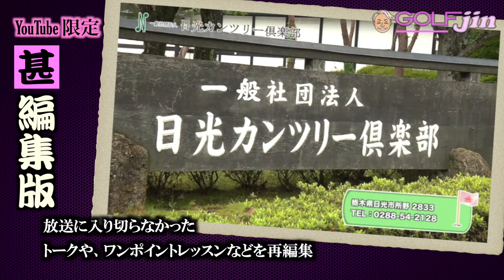打ち分けてウッドを上達させる【日光カンツリー倶楽部６番】『真・ゴルフの王様』⑤甚編集版〜GolfJIN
日光カンツリーを愛する女性アマチュアゴルファーのお２人が「目指せ、女王様！」女性の場合、ウッドを使う機会が多いので、青山プロがワンポイントアドバイス。スライス、フックを練習することで、真っ直ぐな球が出る？

関連動画
スタートホールでいきなりのイーグルGET？ in イーストウッドカントリークラブ 10番ホール『真・ゴルフの王様』①甚編集版〜GolfJIN

うつカン①『真・ゴルフの王様』【青山薫プロ】甚編集版 in 宇都宮カンツリークラブ

【怪人】青山薫プロ練習場編①練習場に来たら　まずはコレ〜練習場でのゴルフレッスンGolfJIN

実践【怪人】青山薫①ラウンド前に観て、試して10分完結！練習グリーン〜GolfJIN

【金子柱憲】談③ジャンボ尾崎邸にて練習開始！「いつも最後まで付き合ってくれた」〜GolfJIN

【ドラコン】二瓶準也プロ①ドライバーのロフト角、え〜〜〜っ！ゴルフ飛ばしの極意GolfJIN

【臼井麗香】れいチャレ①新企画スタート！「れいちぇるチャレンジ」連続ワンオンでポイントGET！〜GolfJIN

『日光カンツリー倶楽部 コース紹介』俳優・小林薫さんが案内する１８ホール攻略ガイド

『中井学コラボ第二弾』中井学プロに日本プロゴルフ選手権開催コースでリベンジ！まさかの展開に一同唖然…

石川遼選手と練習ラウンド！プロのマネジメントや気になるところを聞きました！【ゴルフラウンド】